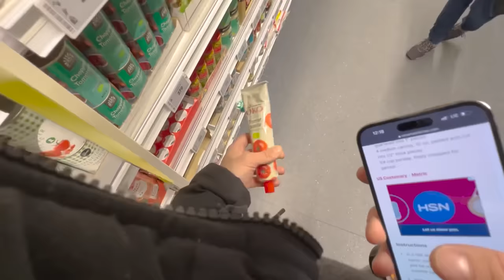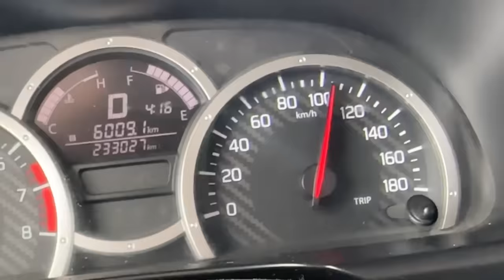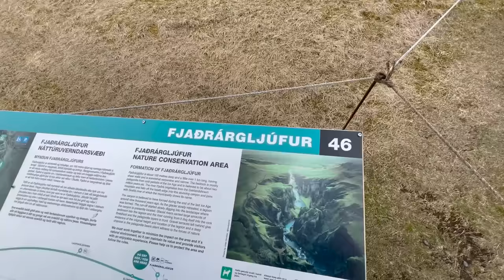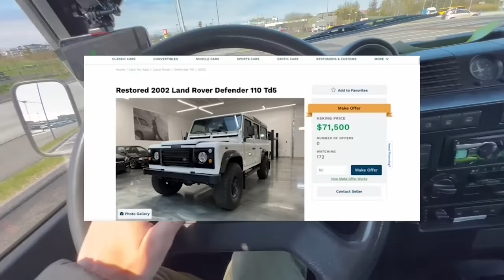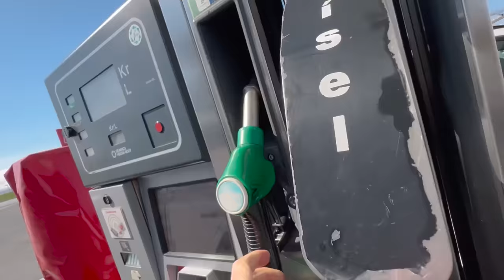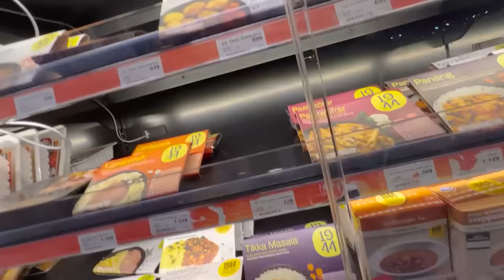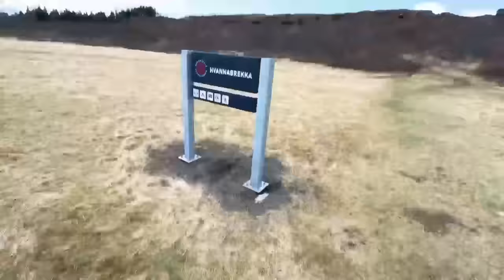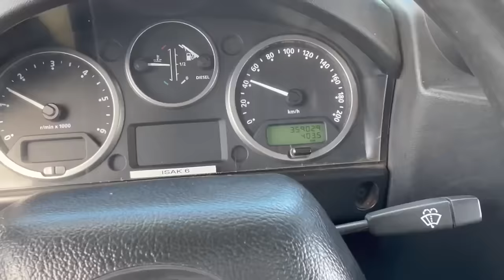32 day Road Trip in Scandinavia - Underwater Camping, Swedish Meatballs, and Cod Tongue